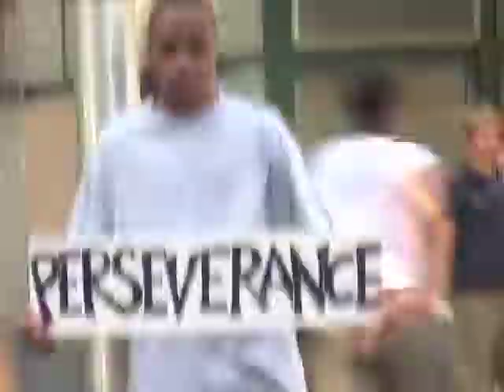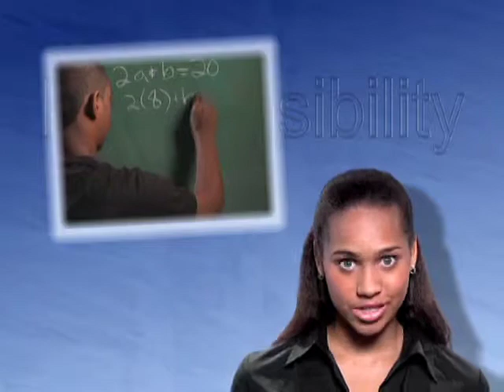Real Character / Real People Series: Profiles in Repsonsibility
This remarkable 7-part video or DVD and print curriculum profiles real people of extraordinary character, each of whom is making a difference in our world. Viewers will understand what exemplary character is, why it is important, and how it can be nurtured in every individual. Each program examines a key character trait using profiles of adult exemplars, teens in action, and student panel discussions moderated by Dr. Hal Urban. This is character education at its best--compelling, engaging, inspiring and uplifting.